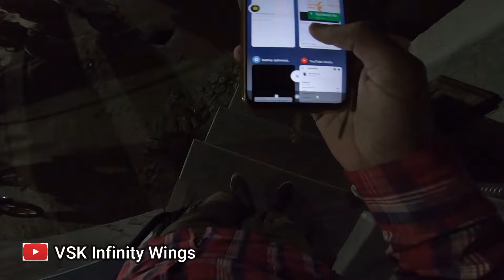Ola Bike Taxi Earnings,Bike Taxi Delivery Job for students in Delhi NCR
In this Video customer booked bike and taxi together when i reached to picked up the customer there already a cab driver fighting with customer for his fare here is full story

Searching Keyworlds-
रपिडो में डेली कितना कमाई  होता है
Rapido careers
Rapido booking
Rapido Captain
Rapido Captain earnings
Rapido owners
Rapido agra office address
Rapido Noida office address
Rapido bangalore office address
Rapido Jaipur office address
Rapido Kolkata office address
Rapido Chandigarh address
Rapido jamshedpur address
Rapido Faridabad address
Rapido agra address
Rapido Chandigarh address
Rapido jamshedpur address
Rapido Faridabad address
Rapido agra address
rapido captain login
rapido bike taxi salary
rapido wiki
rapido login
rapido owner
rapido captain
rapido captain customer care number
ola bike booking number
ola bike driver salary
ola bike cities
ola auto
ola bike registration process
ola bike earnings
ola customer care
ola bike is available in which cities
ola bike registration online
ola partner
ola bike registration hyderabad
ola bike noida
ola cabs registration online
ola cab finance scheme
ola bike hyderabad